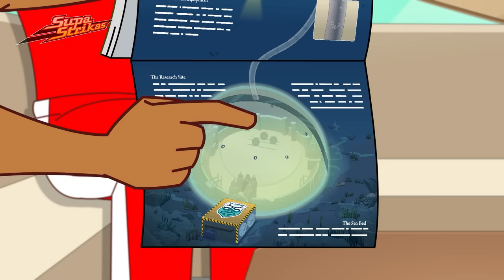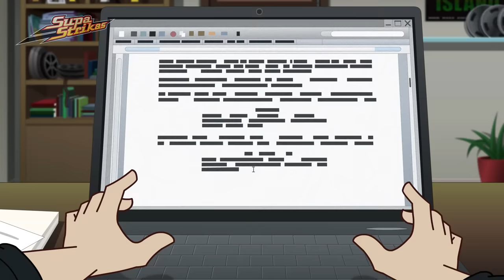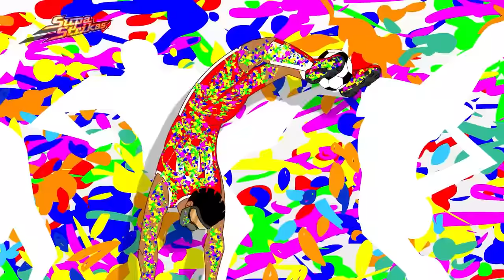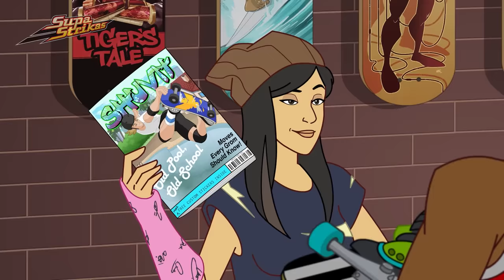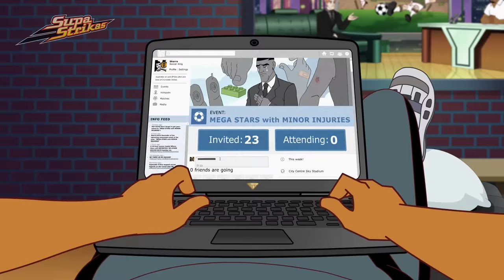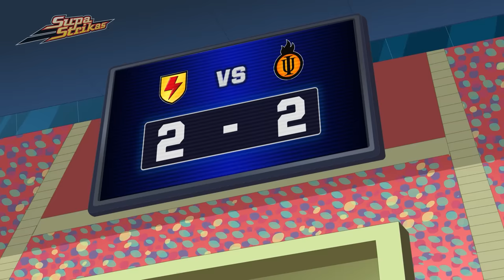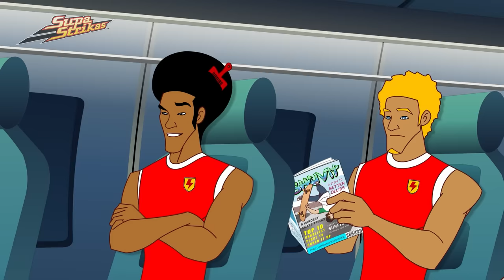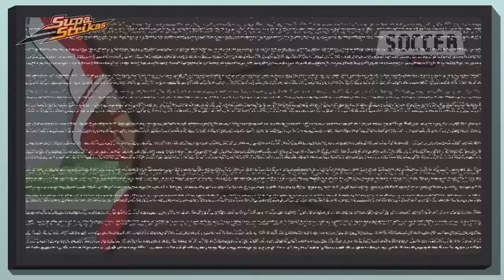Secrets Beneath the Sea: A Splashy Soccer Discovery! | Supa Strikas Soccer Cartoon | Football Videos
The Floating Stadium has been anchored above mysterious underwater ruins! But with Del Aqua overseeing their restoration, it is strictly off limits. El Matador believes the answer to breaking his recent dry spell, and Hydra's impenetrable new formation, might just lie within the ancient ruin!

00:00 Dry Spell
20:44 Asoccerlypse Now
41:29 Your Latest Trick
1:02:17 Weather or Not
1:23:03 Magnetic North
1:43:36 Perfect Match
2:04:20 Food for Thought
2:25:05 Spirit of the Occasion
2:45:53 Game Over